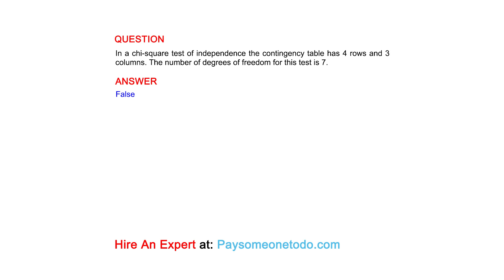In a chi-square test of independence... The number of degrees of freedom for this test is 7.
QUESTION
In a chi-square test of independence the contingency table has 4 rows and 3 columns. The number of degrees of freedom for this test is 7.